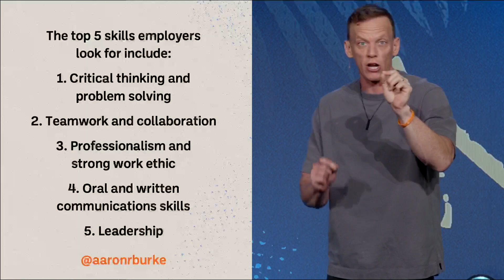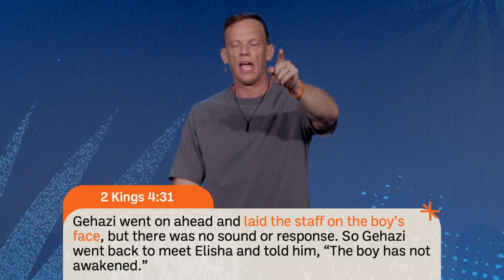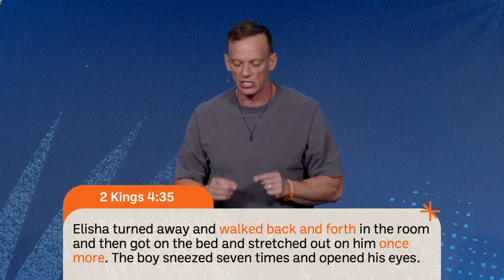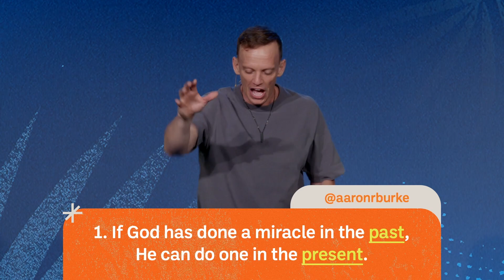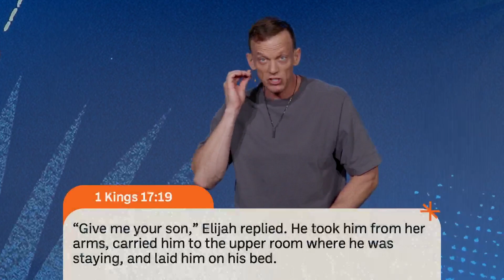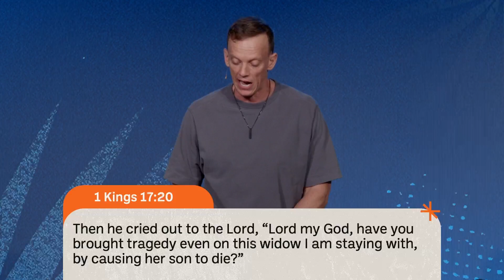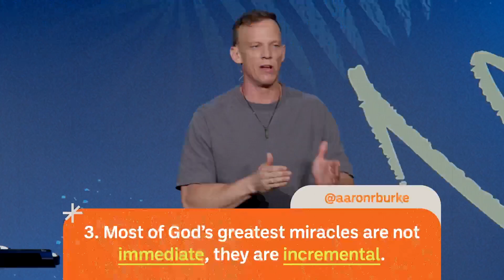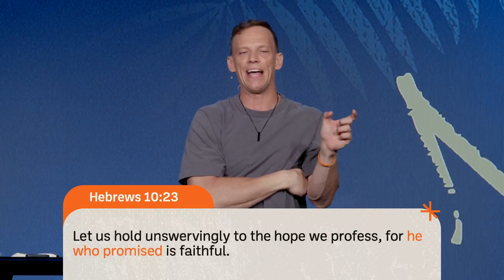Why Try Again? | Pastor Aaron Burke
Do you feel like giving up? Have you believed for a miracle, but still have not seen the breakthrough? In today’s message, Pastor Aaron Burke is encouraging individuals to try again. Although life can be challenging, sometimes completely overwhelming, there is still hope. We pray this moves you closer to Christ and encourages you.

Section:
03:56 Top Five Skills Employers Look For
13:23 1. If God has done a miracle in the past, He can do one in the present
18:37 2. If God used their life, He can use my life
20:44 Elijah in 1 Kings 17:19-21
27:24 3. Most of God's greatest miracles are not immediate, they are incremental
34:40 Worship Moment